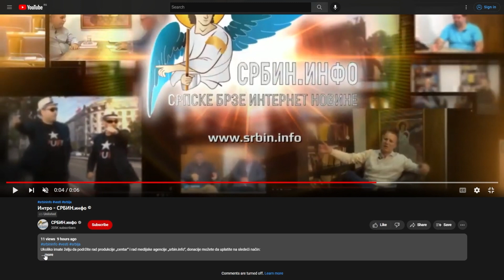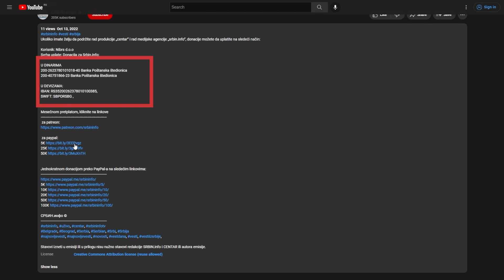Prof. dr Kuzović otkrio pravu istinu: Evo ko je kriv za curenje amonijaka u Pirotu!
U DINARIMA
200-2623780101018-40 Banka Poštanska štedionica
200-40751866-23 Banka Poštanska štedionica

U DEVIZAMA:
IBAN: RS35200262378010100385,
SWIFT: SBPORSBG ,